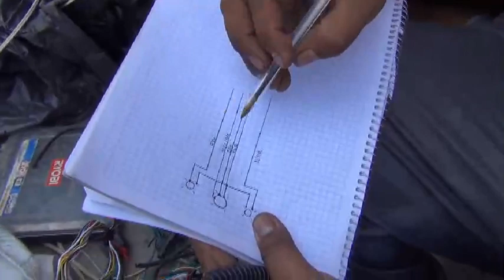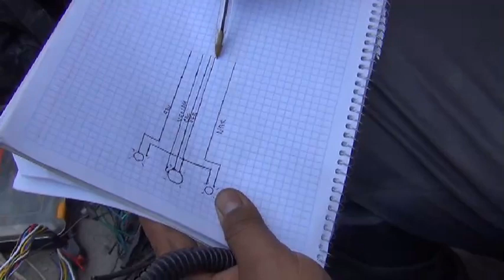201 ITALIKA VREX LUCES, DIRECCIONALES, LUZ STOP, MANDOS, CUARTOS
SUBSCRIBETE /LIKE /COMPARTE
CONTACTANOS
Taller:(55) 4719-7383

LARS MOTO REFACCIONES
Av. Jardines de Morelos No.272
55070 Ecatepec de Morelos, Estado de México, México